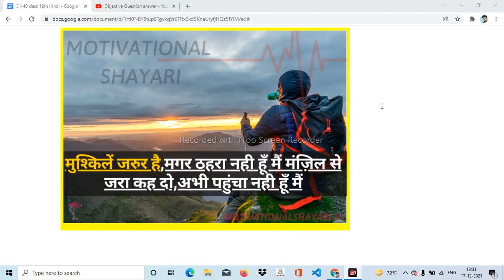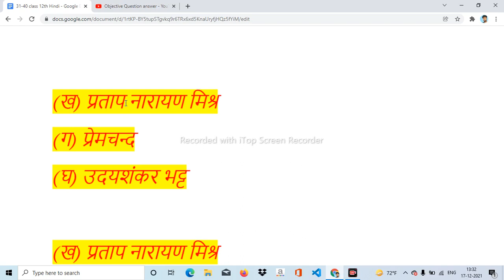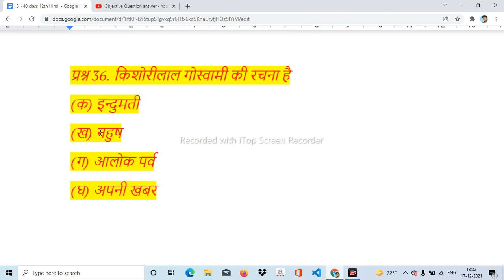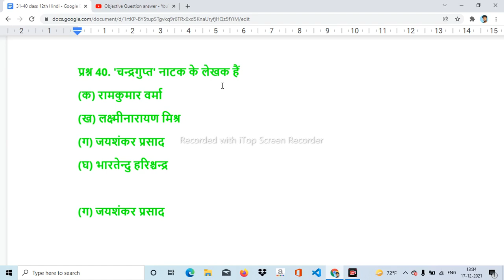Class 12th Hindi objective question || 12th objective question UP Board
Somebody wanna to help us, Any payment accept on this number

Hindi class 12th objective question || bahuvikalpi question hindi class 12 || Class 12th hindi

Class 12 Hindi sahitya important questions
 class 12th hindi objective question
objective question class 12th hindi
Hindi class 12th objective question
Bahuvikalpi question hindi class 12th

Class 12th Hindi  : दोस्तों यहां पर इंटरमीडिएट परीक्षा 2022 के लिए हिंदी का महत्वपूर्ण प्रश्न उत्तर दिया गया है। यहां पर आपको क्लास 12th हिंदी का ऑब्जेक्टिव प्रश्न ( class 12th hindi objective question in hindi ) , सब्जेक्टिव  Class 12th hindi objective question ।  class 12th hindi ka objective

UP BOARD HINDI Objective QUESTIONS 10 UP BOARD EXAM 2021 गद्य साहित्य के विकास से सम्बंधित बहुविकल्पीय प्रश्न GADYA SAHITY KE VIKAS SE SAMBANDHIT PRASHN UP BOARD EXAM HINDI CLASS XII UP BOARD INTERMEDIATE HINDI उप बोर्ड 2021 उप बोर्ड 2021 उत्तर प्रदेश बोर्ड 2021

यूपी​ बोर्ड हिंदी इंटरमीडिएट हिंदी उत्तर प्रदेश बोर्ड हिंदी साहित्य यूपी बोर्ड हिंदी यूपी बोर्ड हिंदी साहित्य इंटर हिंदी कक्षा 12 हिंदी तुलसीदास कक्षा 12 सूरदास गद्य गरिमा कहानी संकलन काव्यांजलि UP_BOARD_HINDI_LITERATURE​ CLASS_12​ HINDI LITERATURE KAKSHA 12 HINDI UP BOARD INTERMEDIATE HINDI INTER HINDI SAHITY HINDI LITERATURE sanskrit digdarshika shlok INTERMEDIATE HINDI kavyanjali Inter kavyanjali Sanskrit digdarshika Inter Gadya Garima class 12 Kahani sankalan class12 Kahani sankalan class 12 हिन्दी साहित्य सामान्य हिंदी व्याकरण NCERT CLASS 12 HINDI

model paper
hindi grammar class 12 objective
hindi core class 12 objective question
hindi arts class 12 objective question
hindi class 12th chapter 1 objective

Class 12th Physics Chapter 1 Objective Question | 12th physics Guess Objective Question